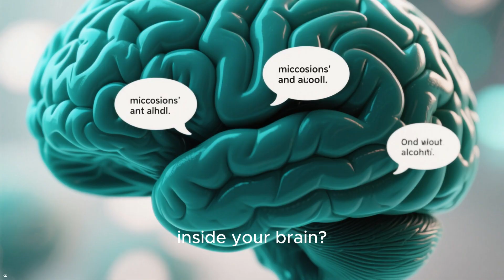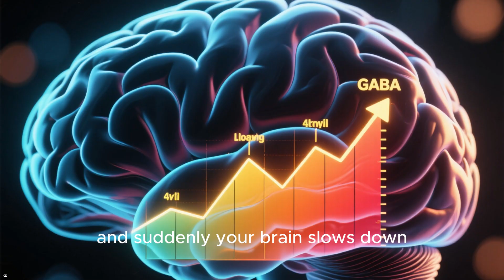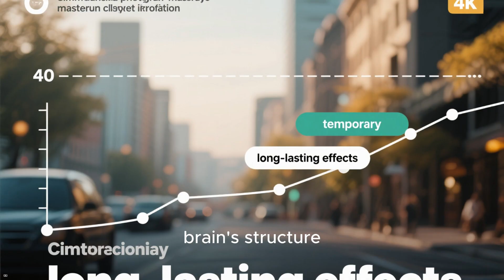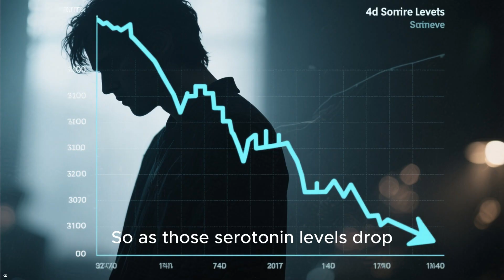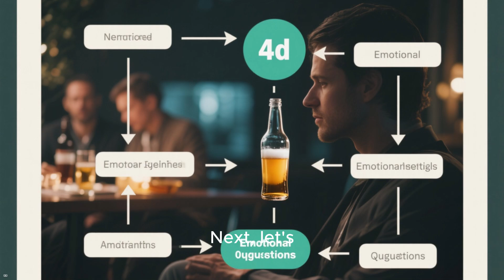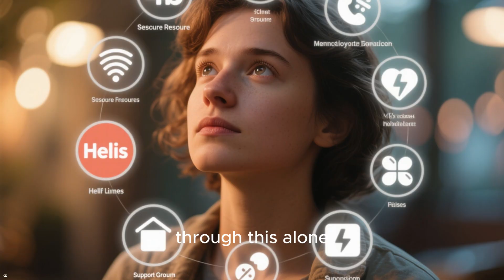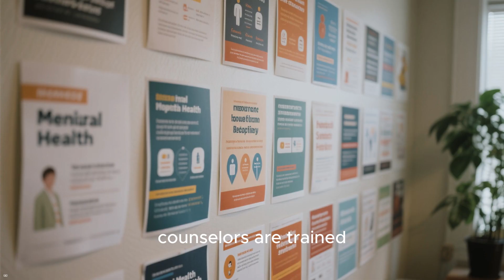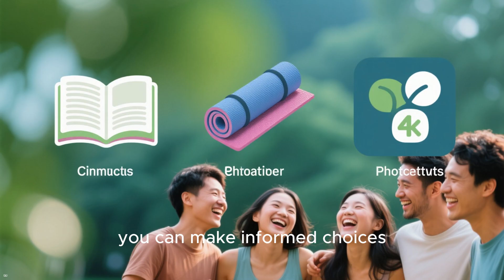This Is What Alcohol Really Does to Your Brain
Alcohol might feel like a way to relax, have fun, or escape stress — but what’s really happening inside your brain when you drink? In this video, we explore the fascinating science of how alcohol affects your brain chemistry, emotions, and long-term mental health.
You’ll discover:
🧠 How alcohol changes neurotransmitters like dopamine and GABA
😌 The short-term mental health effects (from mood swings to “hangxiety”)
⚖️ The long-term brain changes linked to memory, focus, and emotional health
🌱 The powerful mental health benefits of cutting back or quitting alcohol

Whether you’re curious about the science, considering cutting back, or simply want to take better care of your mental health, this video will give you inspiring, educational, and eye-opening insights you won’t want to miss.